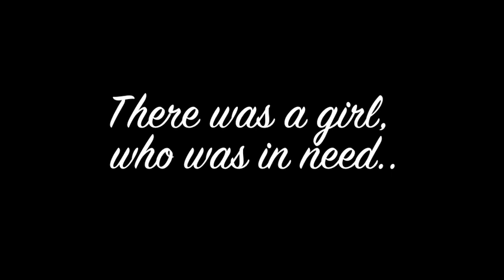NO BRACES :D